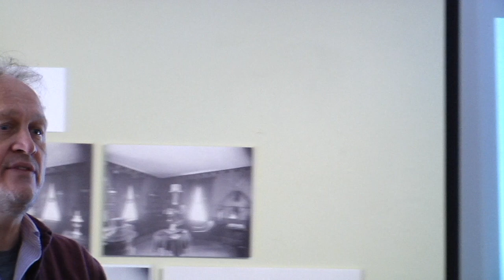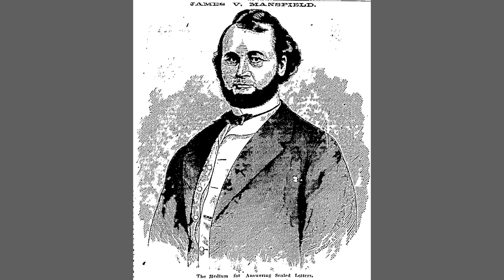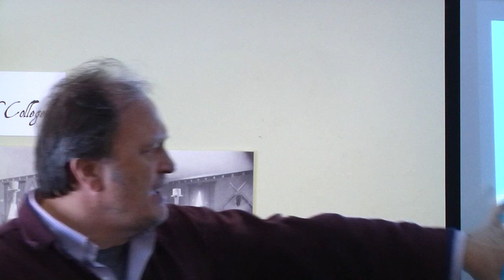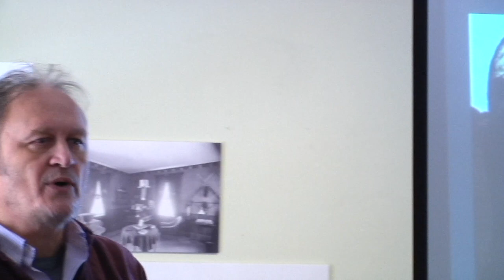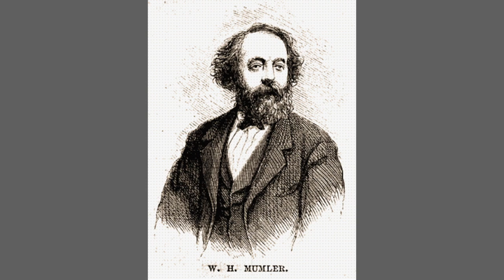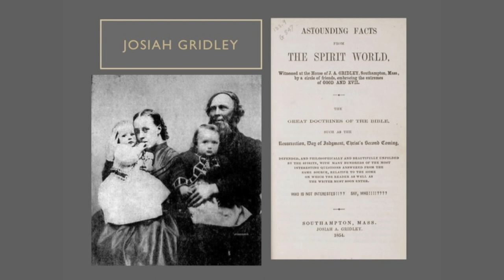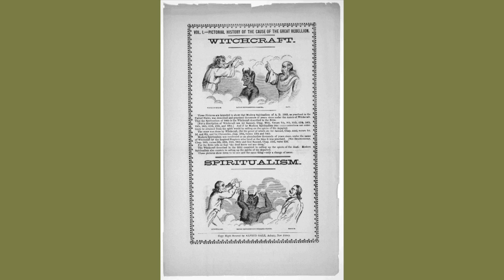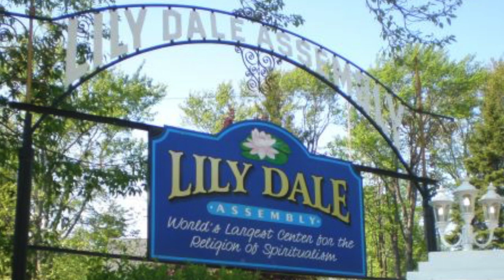History Bites: 19th Century Spiritualism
Learn about the history of 19th Century Spiritualism in this episode of History Bites!